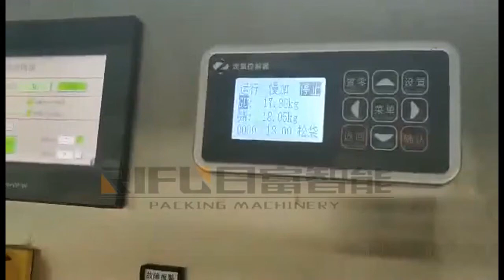Automatic double heads weighing filling machine